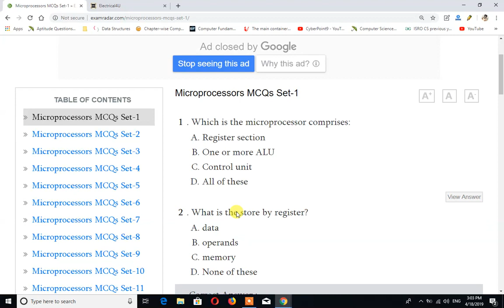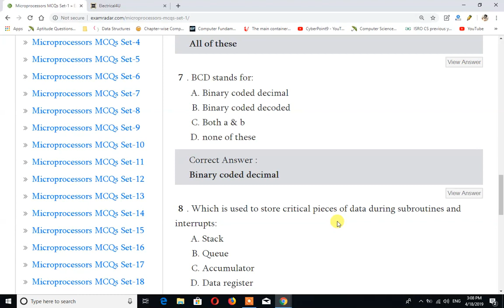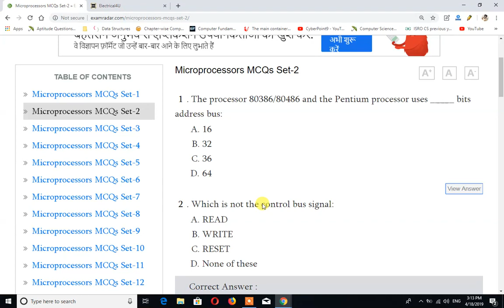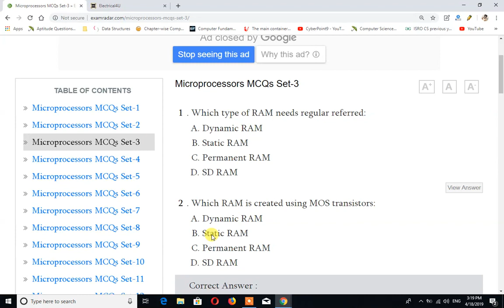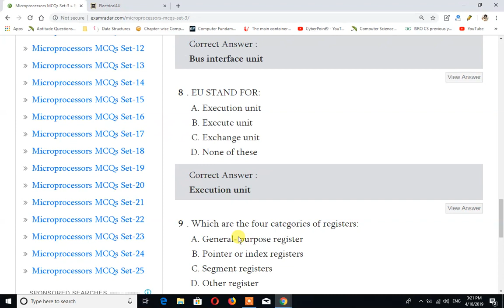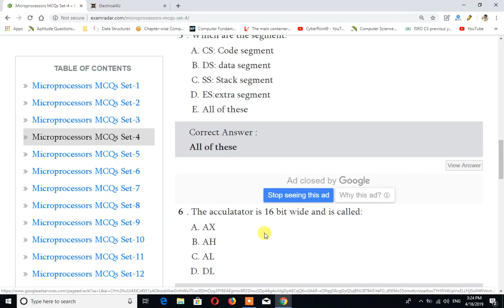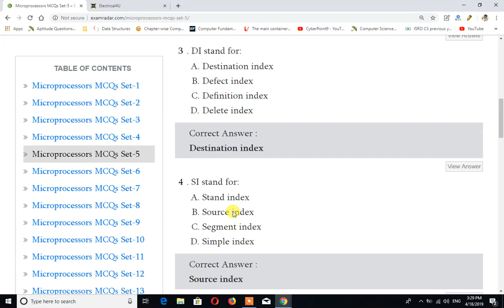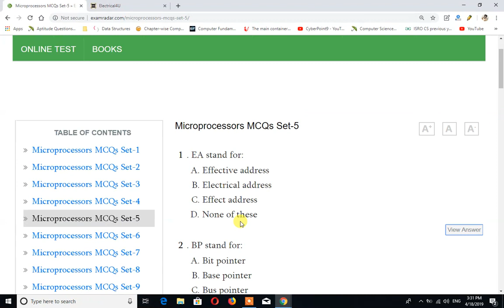Top 50 MCQs On Microprocessor for NTRO ISRO CSIR NET GATE CS JRF BARC ECIL VSSC DRDO BHELpart 1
Top 50 MCQs On Microprocessor for NTRO/ISRO/CSIR-NET/GATE-CS/JRF/BARC/ECIL/VSSC/DRDO/BHEL[part-1]

Most Important Objective Question On OBJECT ORIENTED PROGRAMMING LANGUAGE (CSE/IT) for DRDO/NTRO/ISRO/CSIR-NET/GATE-CS/JRF/BARC/ECIL/VSSC
IN THIS  Microprocessor LECUTRE WE ARE TRYING TO DELEIVER  MOST IMPORTANT QUESTION WHIHC ARE ASKED IN THE COMPUTER SCIENCE COMPETITIVE EXAMS :

Computer Science Questions and Answers
Computer Science Interview Questions and Answers
Our Computer Science Questions and Answers prepares an individual for competitive exams, entrance exams, various tests and interviews. Questions have detailed problem descriptions and solutions with detailed explanations so that one can understand them easily. One should spend 1 hour daily for 5-6 months to learn and assimilate various Computer Science subjects comprehensively. Here’s the benefits of our completely solved Computer Science questions and answers:
Top 10 Important Computer Science MCQs(OBJECTIVE QUESTION)  for DRDO/ISRO/BARC/CSIR-NET/BHEL/JRF/HAL/BSNL/VSSC
 Important Computer Science MCQ for Entrance Exam

I have listed best books for all computer science exams.
I hope this will be helpful for your exams.
Important Computer Science MCQs for DRDO/JAM/IITJEE/CSIR-NET/JRF/ISRO/BARC (Part-1) in Hindi
Top 5 Copmuter Science MCQs for DRDO/JAM/IITJEE/CSIR-NET/JRF/ISRO/BARC (Part-1) in Hindi

Important Top Computer Science MCQs for DRDO/JAM/IITJEE/CSIR-NET/JRF/ISRO/BARC (Part-1) in Hindi

Computer Network Important MCQs for IIT JAM/NET/DRDO/GATE/UPSC/Computer Science COMPETITION (Part-1) Teaser
drdo |drdo-ceptam
isro |barc |hal|nasa|gate|sail bsnl bhel vssc jam jrf csir-net iitJEE ||PSUs

Tier 02 .Drdo Ceptam 09 Computer Science and Inforamtion Technolgy (IT)  Exam Preparation with Full Syllabus
in this video we are going to deliver about the  Top 10 Important COMPUTER SCINECE MCQs computer on computer netwrok that are come in compettive exam .i.e

drdo ceptam 9 computer science syllabus
The Complete Guide of Computer Science and Information Technology to Crack any Examination

Prepartaion of computer Science and Information Technlogy
DRDO EXAMS PREPARATION TIPS TUTORIAL
ISRO EXAMS PREPARATION TIPS TUTORIAL
ALL COMPETTIVE EXAMS PREPARATION OF COMPUTER SCIENCEAND INFORMATION TECHNLOGY STUDENTS
BEST TUTORIAL FOR COMPUTER SCEINECE AND INFORMATION TECHNLOGY

computer science
 1. Computer Science Questions and Answers – Interview Preparations
One can practice these Computer Science interview questions and answer regularly to prepare for campus/off-campus interviews, pool-campus interviews, walk-in interviews and various company interviews in Computer Science topics. These fully solved interview questions are applicable to all – be it college students, freshers or experienced people. They can enhance their knowledge by regular practice which will help them crack any technical interview easily, thereby ensuring a good placement and career growth.

2. Computer Science Questions and Answers – Entrance & Competitive Exams
One can practice these Computer Science questions and answer regularly to prepare for various competitive & entrance exams as well as various tests & contests in colleges. Aspiring students and working professionals can learn and practice our fully solved Computer Science questions along with examples and detailed explanations in various subjects. Here’s a partial list of entrance exam and/or competitive exams for which one can practice these Computer Science questions: GATE, GRE, IAS, IES, PSC, UGC NET, DOEACC Exams and many others online/Offline Tests/Contests. One can also practice these questions for Department Tests/Exams for UG/PG courses, Credit scores and PhD Qualifier in US Universities.

3. Computer Science Multiple Choice Questions – Quiz Questions
Our Computer Science Questions and Answers are in MCQ or Quiz format and focuses on all areas of Computer Science, covering 50+ subjects in Computer Science and Engineering.
Highlights
– 50000+ Multiple Choice Questions & Answers in Computer Science with Fully Solved Explanations/Examples
– Largest Computer Science Objective Type Question Bank
– These Computer Science MCQs cover Programming, Coding, Problem Solving, Conceptual, Theoretical and Diagram centric Questions & Answers
– These Computer Science MCQs also cover True/False or Yes/No type Questions
– Computer Science Question sets are a mix of Basic, Advanced, Tricky and/or Tough Questions
– Every MCQ question set focuses on a specific subject in